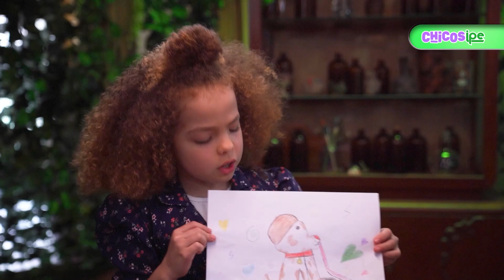Ayudemos al hada Clau a lidiar con su enojo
El hada Clau se siente muy enojada por algo que aún no sabe. Valentina y Filomeno deberán trabajar en equipo y buscar la manera de ayudarla para que vuelva a estar feliz. Mientras tanto, Valentina irá aprendiendo a reconocer el enojo y cómo lidiar con él.

Si quieres saber más y ver otros episodios de Valientemente, una aventura interior, dale clic a este enlace